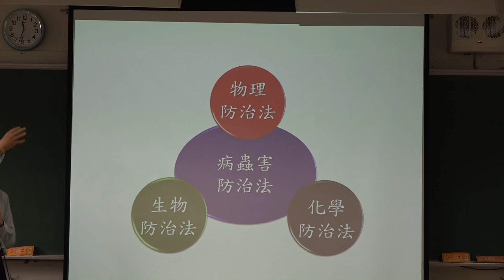字太多太密的幻燈片不會是我做的 忘記在錄影 差一點兒說話得罪人 無聊短影音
感謝各出版社提供的教材